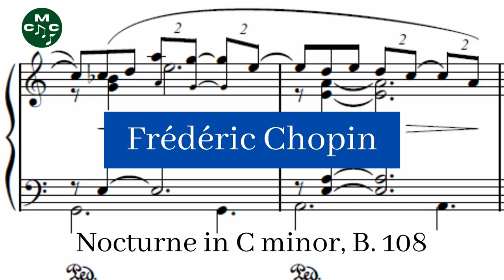Frédéric Chopin - Nocturne in C minor, B. 108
Frédéric Chopin wrote this Nocturne in C minor in 1837, though it was never published during his lifetime. The music was finally edited in 1938, more than a hundred years after it was finished.

Nocturne in C minor, B. 108 composed by Frédéric Chopin by
Diana Hughes and used under a Creative Commons Public Domain License